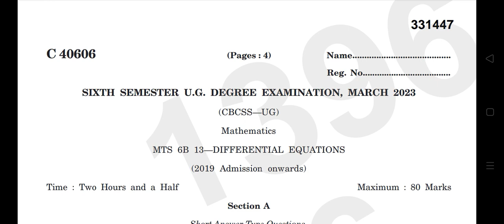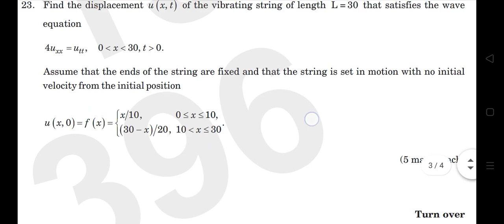6th sem maths differential equations 2023 year question paper calicut university